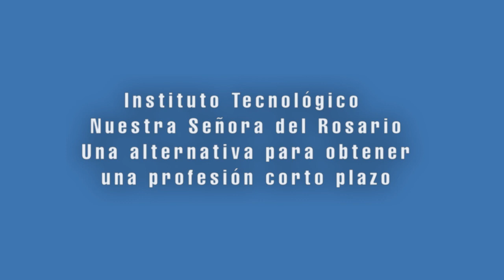Catamayo.- Dr. Vicente Rodríguez - INSTITUTO TECNOLÓGICO NUESTRA SEÑORA DEL ROSARIO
¿Sabías cuál es el campo ocupacional de la carrera de Aplicaciones Web, que oferta el Instituto Tecnológico Nuestra Señora del Rosario?
El Dr. Vicente Rodríguez, te lo explica.
Solo necesito una cámara, para plasmar las bellezas que hay en mi lindo Catamayo, es una satisfacción total compartir con todo el mundo digital de la
Saludos,

Pepe Simancas Capa
Community Manager